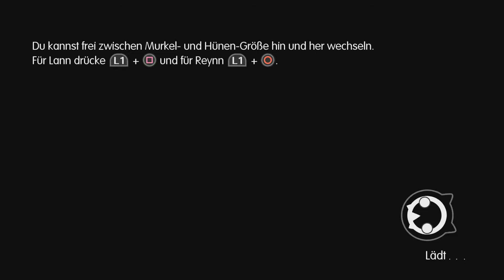World of Final Fantasy #17 PS4 PRO (german/deutsch) Let´s play (Feuer Tornado beseitigt)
vergißt nicht ein
Like und Abo dazulassen  wenn es euch gefällt XD